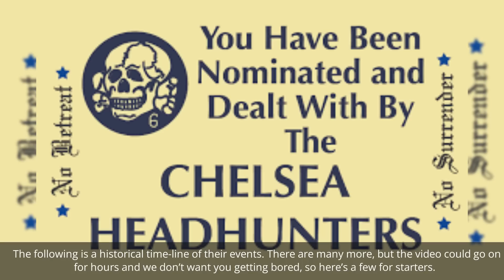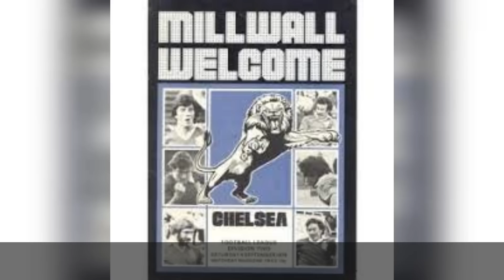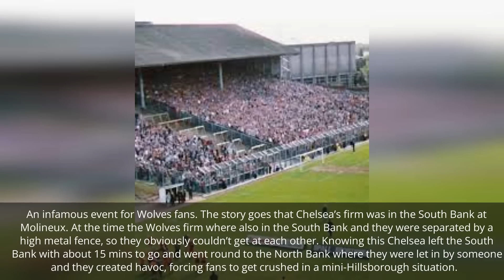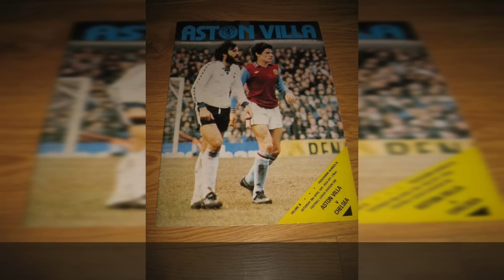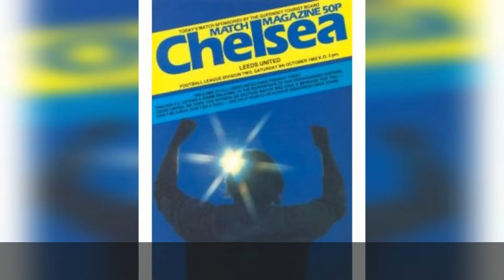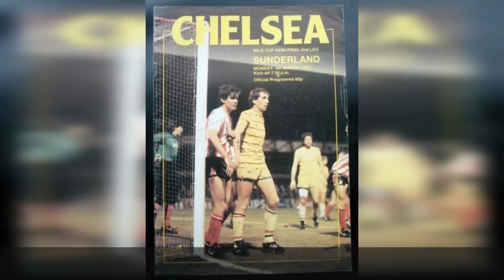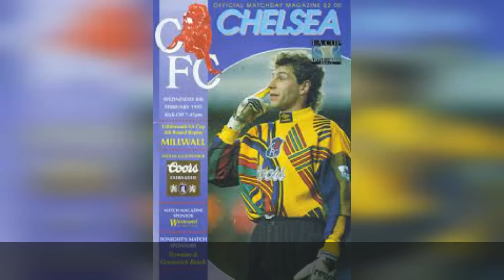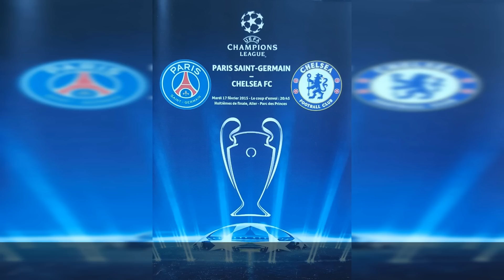The Sinister History Of The Chelsea Headhunters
chelsea headhunters

The Chelsea headhunters are an infamous football hooligan firm associated with Chelsea FC.
They have been around since the 60s and have been involved in many battles with other renown firms such as the Millwall Bushwackers & the ICF of West Ham United.
We reveal their dark history and some of their notable events since the early 70s.

You may be interested in these books by Author Paul Gratis.

21 Toughest British Hooligan Firms Ever!

Worst Crowd Trouble Ever Seen At Major British Football Grounds Revealed

30 Greatest Football Rivalries In Britain

60 GREATEST FOOTBALL FEUDS IN RECENT HISTORY